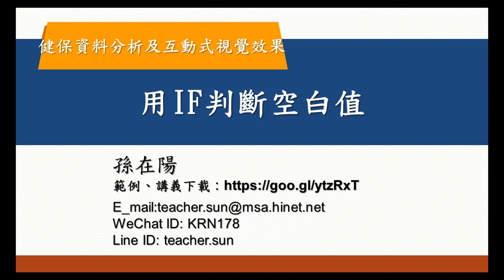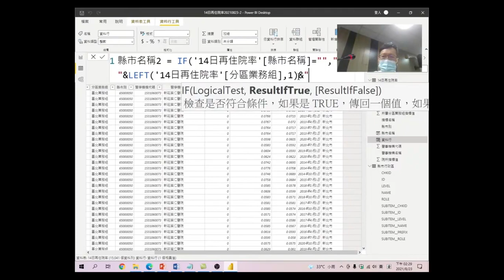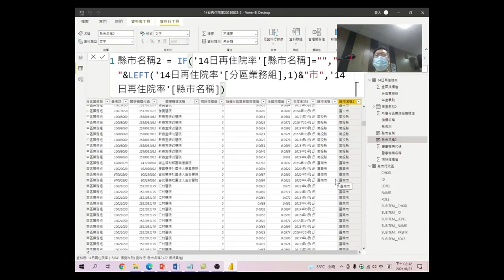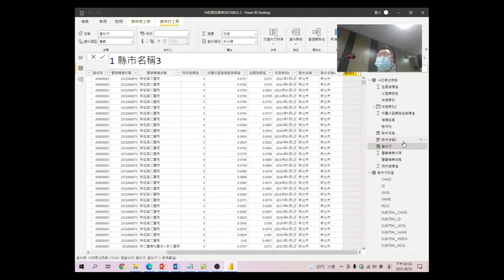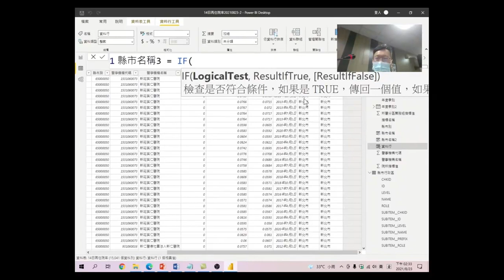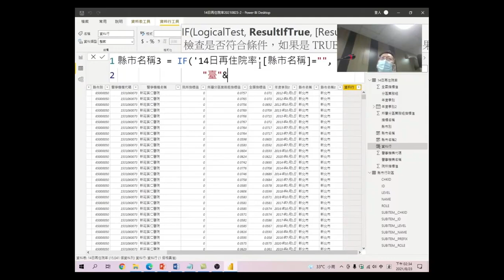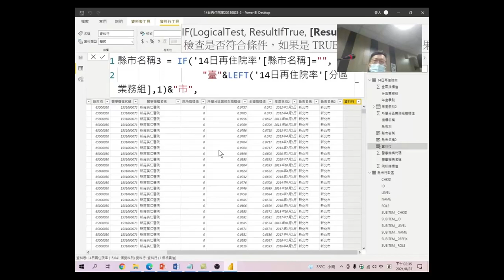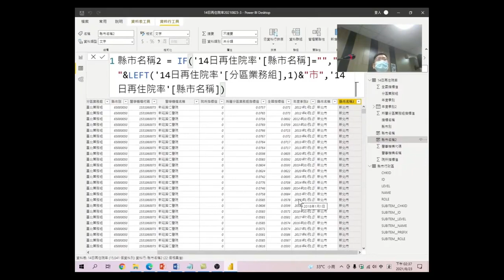健保資料分析及互動式視覺效果工具應用-21.用IF判斷空白值資料:比對後資料有部份為空，怎麼樣來判斷資料是空白值呢?試試IF函數怎麼做到這件事，跟Excel有什麼差別？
比對後資料有部份為空，怎麼樣來判斷資料是空白值呢?試試IF函數怎麼做到這件事